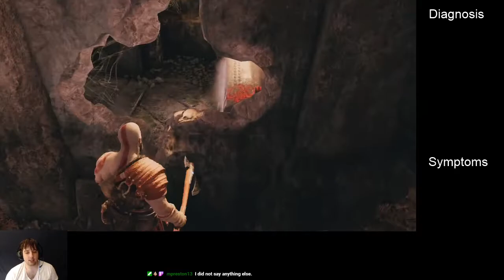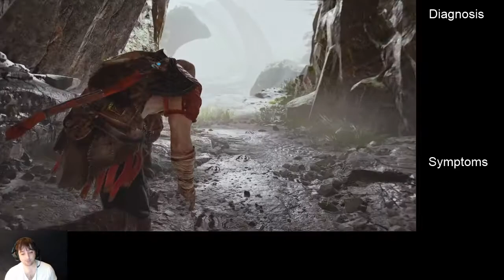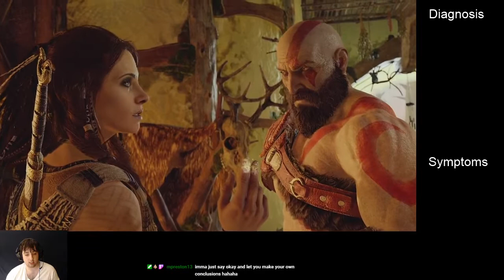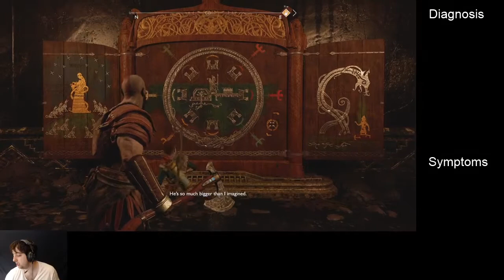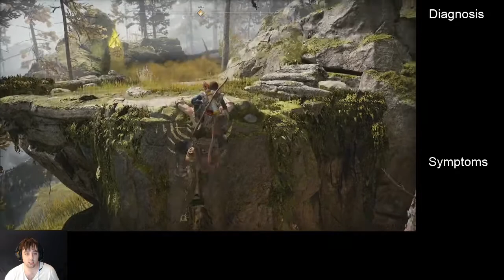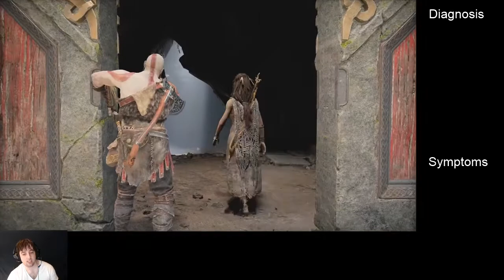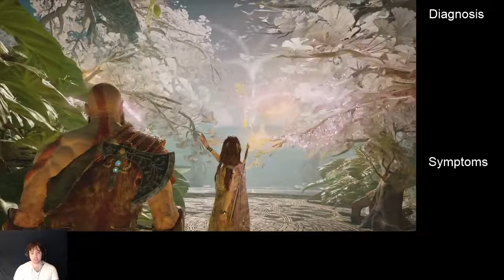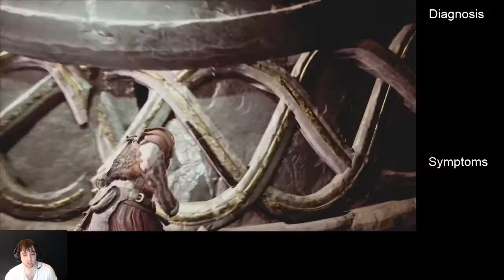HUG YOUR CHILD DARNIT!!!!!!! - VGT Episode 2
WHAT BUTTON DO I PRESS TO HUG MY CHILD?!?!?!?!?

Check out the Ohana on social media for content updates, random thoughts, gaming news, and fun :) There's always room for more in our Ohana on Twitch, Twitter, Tumblr, Youtube, Instagram, Facebook, and Discord.